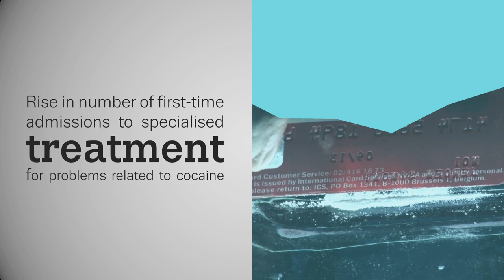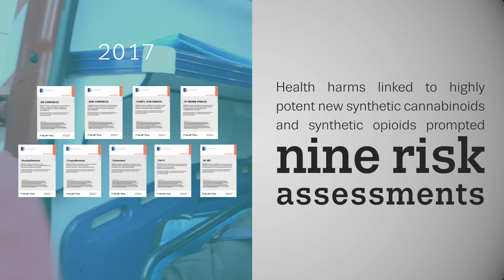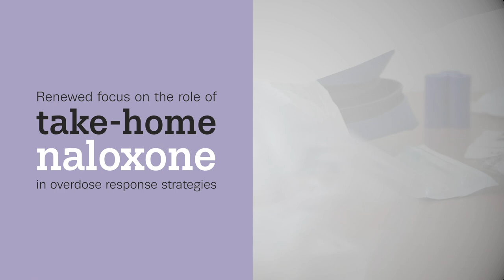European Drug Report 2018: highlights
European Drug Report 2018: Trends and Developments.
High availability of drugs across all types.
Over 1 million seizures in Europe in 2016.
Over 92 million adults in the EU have tried an illicit drug in their lifetime.
1.3 million people received treatment for illicit drugs.
Cocaine purity at street level reached its highest level in a decade.
Increase in number of cocaine seizures.
Increase in cocaine residues in wastewater in 26 of 31 cities between 2015 and 2017.
Rise in number of first-time admissions to specialised treatment for problems related to cocaine.
Europe is an important market for drugs trafficked in from other regions.
But there are worrying signs of increased drug production inside Europe.
Cannabis availability and use remain high.
Cannabis is involved in 77 % of drug law offences.
Rapid emergence of a commercial cannabis market in parts of the Americas.
Fewer new psychoactive substances reported for the first time.
But there is more evidence of harm.
Health harms linked to highly potent new synthetic cannabinoids and synthetic opioids prompted nine risk assessments.
Synthetic cannabinoids are the most frequently seized NPS in Europe.
Synthetic opioids and particularly fentanyl derivatives are increasingly detected.
Fentanyl derivatives — key players in the US opioid crisis — call for concern & vigilance.
NPS use and related harms are a new challenge for prison system.
Prisons are a critical setting for addressing the healthcare needs of drug users.
Online markets appear to be of growing importance.
A recent EMCDDA–Europol study identified more than 100 darknet markets.
Concerns over unlicensed benzodiazepines sold on the street and online.
Increasing number of overdose deaths raises concerns.
Renewed focus on the role of take-home naloxone in overdose response strategies.
Read more in the European Drug Report 2018: emcdda.europa.eu/edr2018

Copyright information for third party visual content:
0:06-0:09, 00:39-00:43: European Union, 2012 / EC - Audiovisual Service
0:25-0:27: MAOC-N, courtesy of UNCTE-Polícia Judiciária, Portugal.
1:26-1:29: Dr Jan Schäper, Bayerisches Landeskriminalamt, Munich, Germany
1:41-1:48: European Union, 2015 / EC - Audiovisual Service